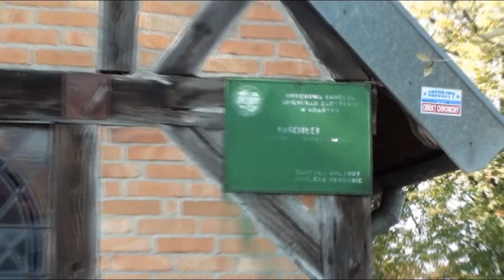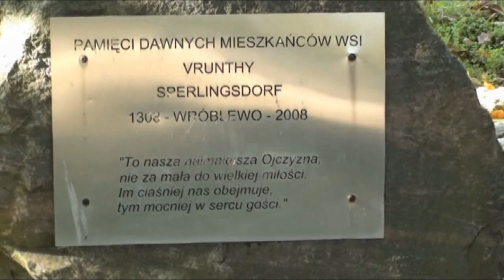16th Century Small Church / Kościółek z XVI w. Wróblewo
Church of the Assumption of the Blessed Virgin Mary - was built in the 16th century as a small chapel. In XVIII century the chapel was expanded, among others the western part of the body with a tower was built. Until 1945 the church belonged to the Evangelicals. The church is surrounded by old oak trees, the most impressive of which is about 5 meters in circumference. Among the oaks, there is a stone monument devoted to former inhabitants of the village.

Wyprawa 40.
Trip 40.